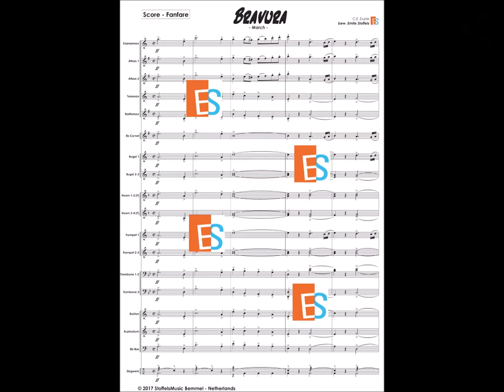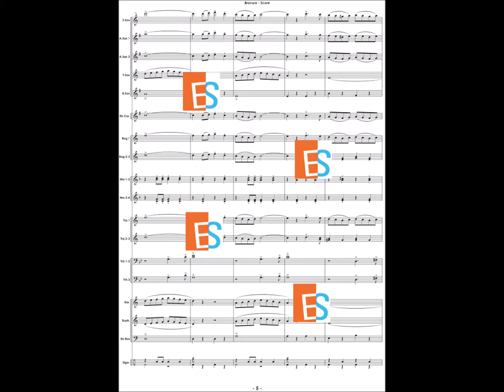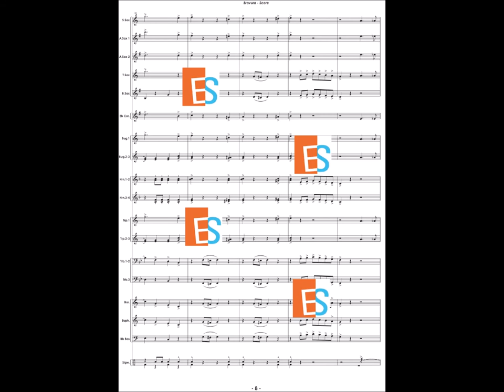Bravura - Fanfare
Charles Edward Duble (1884 – 1960) was een bekende Amerikaanse musicus en componist. Meer dan 20 jaar speelde hij trombone in diverse bekende circusorkesten en in de vele marsen die hij schreef is dat duidelijk te horen! Ook de spectaculaire en virtuoze mars Bravura (1918) neemt je mee naar de circustent en zet je direct in een muzikale achtbaan. Een pittige mars, die van sommige muzikanten toch aardig wat technische vaardigheden vraagt. Hooggeëerd publiek: uw aandacht voor Bravura!